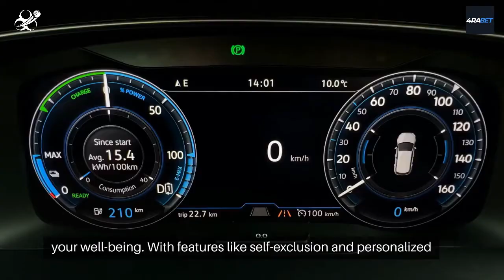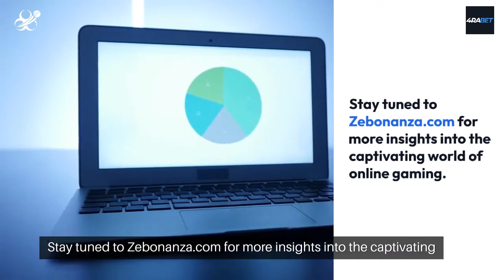4RaBet (4राबेट) India 2024 Safe Betting - India Bet Master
*IndiaBetMaster.com - Is 4RaBet Real or Fake?*

In this video, we have an exciting review for all you cricket fans in India, tackling the burning question of whether 4RaBet India is safe or not?